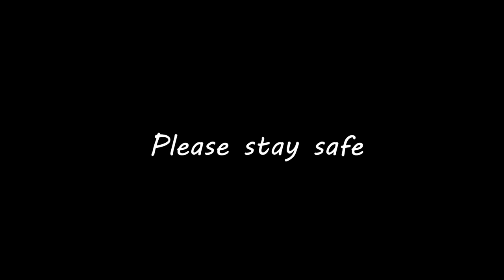Covid Fortress [SFM]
Please follow guidelines and don't do anything stupid.

Songs used in order:
Earthbound OST: Rise and Shine
Earthbound OST: Bazaar
Metroid Prime - Menu Select (TOTALLY RAD VERSION) // by Nirre
Dead by Daylight Soundtrack - 20 - Blood Trail
The Ecstasy of Gold - Ennio Morricone
Hooked on a Feeling - Blue Swede

This video has been in the works ever since I got lock downed myself. But constant doubt about it's content and the ever changing situation had me second guess if it would even be smart to post in the first place. After a 3 month long back and forth with myself, not to mention struggle with adapting to this new quarantine lifestyle, I finally decided to just say: "Fuck it".